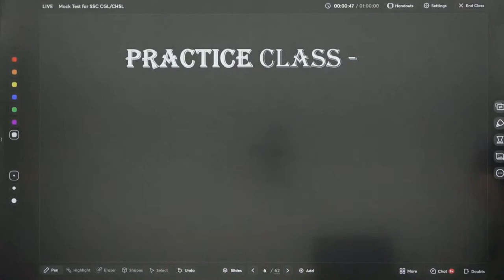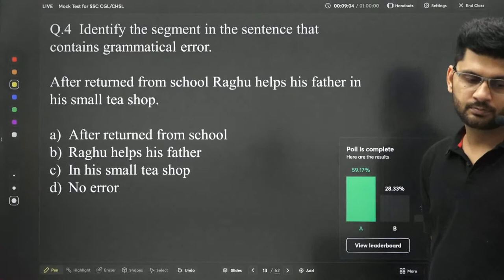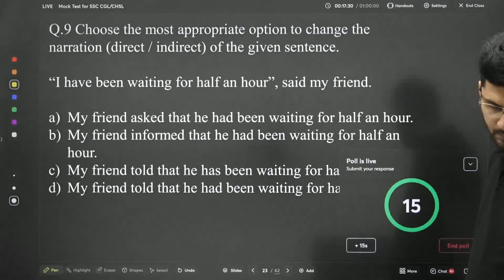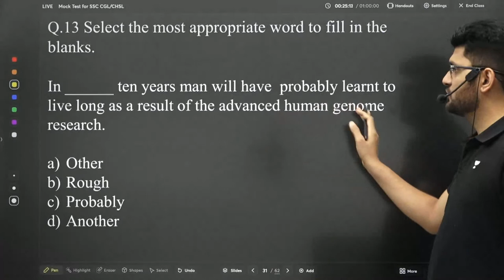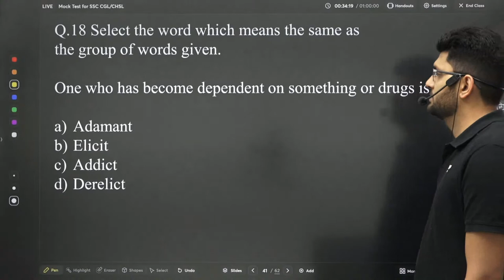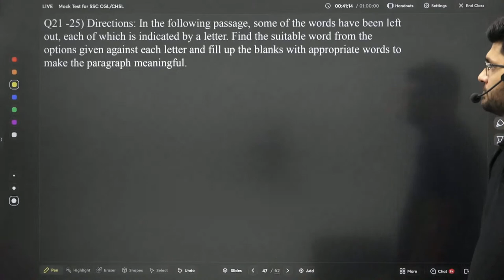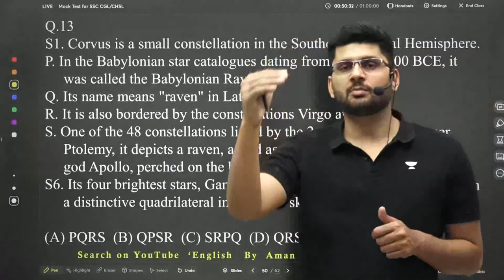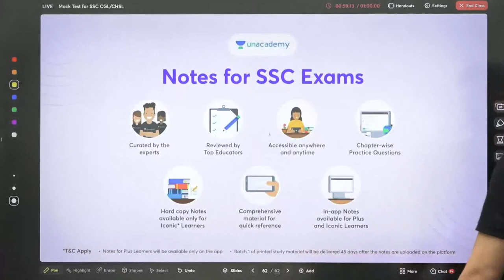SSC CGL/.CHSL 2023 I English Mock Test I English Previous Years Question I Part-4 I Aman Vashishth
In this session, Aman Sir will be conducting English Mock tests highly beneficial for SSC CGL 2023.